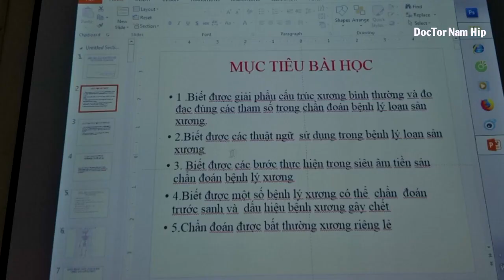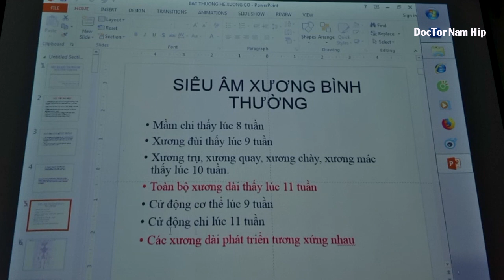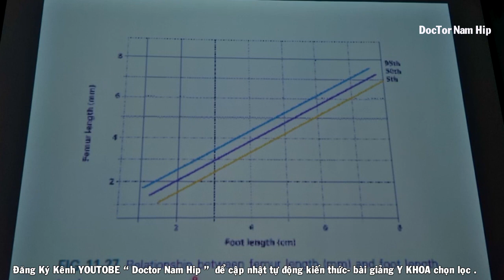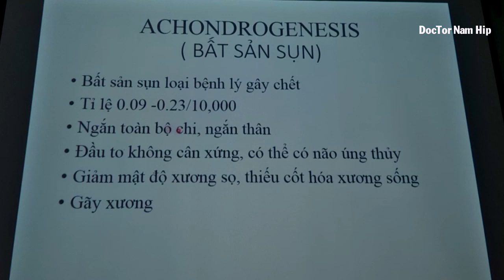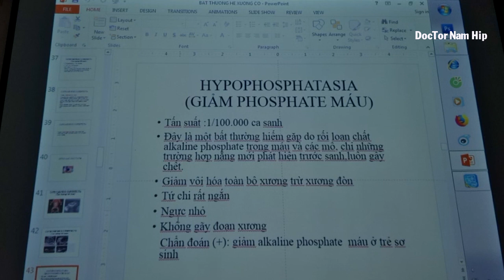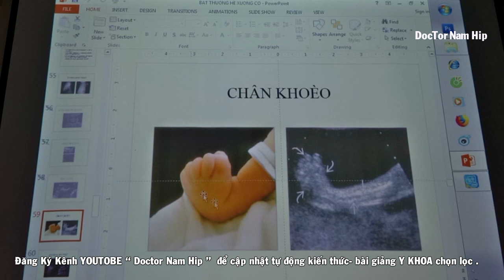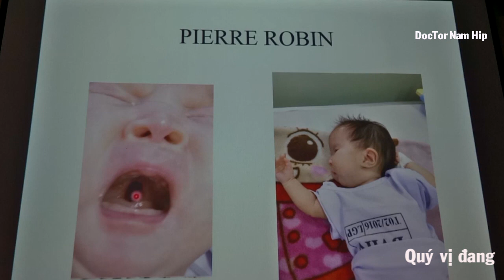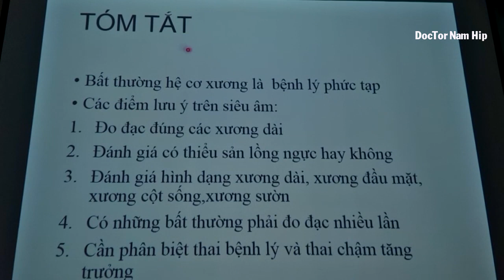BÀI 05: SIÊU ÂM HỆ CƠ XƯƠNG THAI NHI || NEW 2019|| BS TUYẾT || DOCTOR NAM HIP